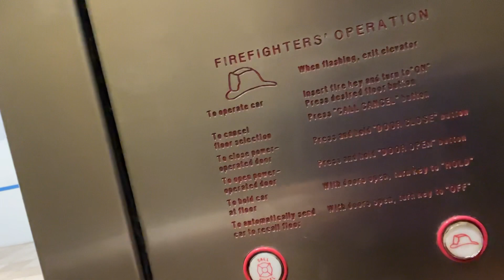June 28, 2023